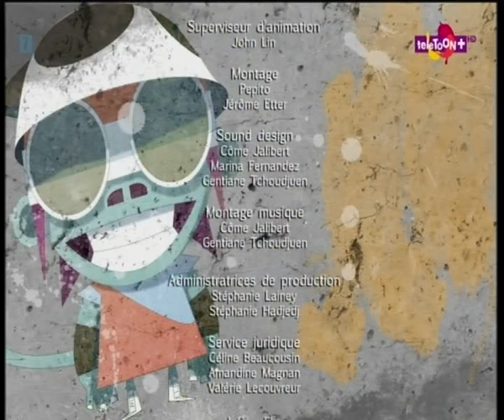Koszykarze Odc.41 Mecz gwiazd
Baskup - Tony Parker